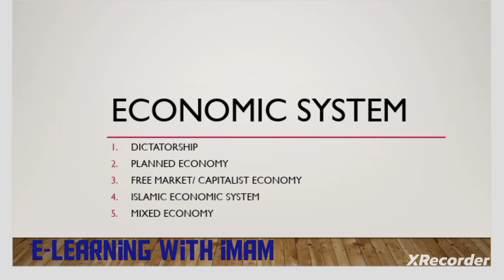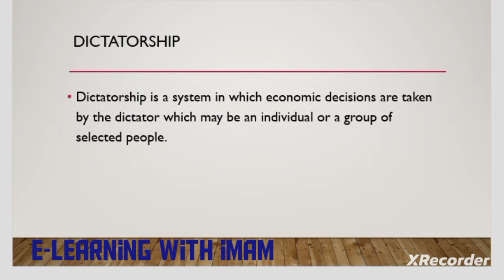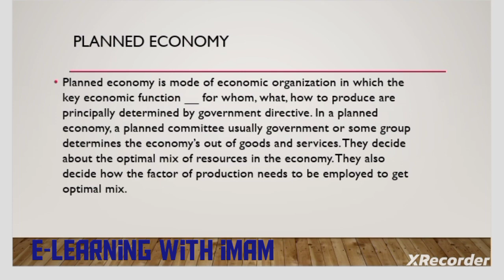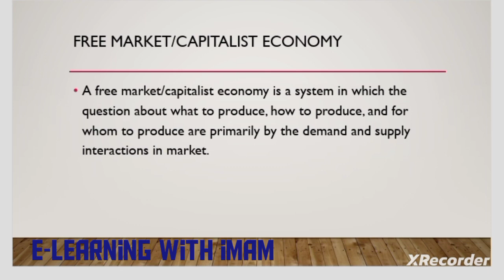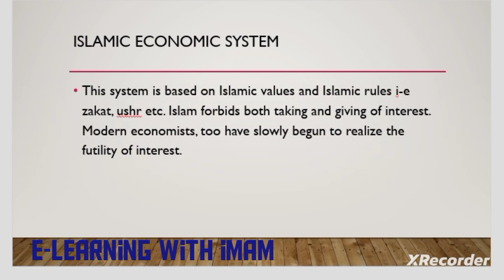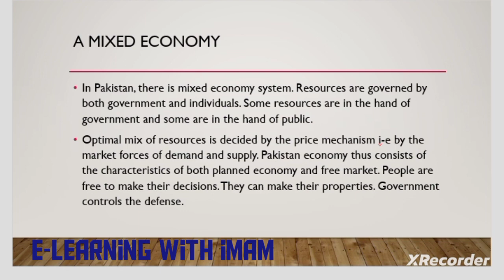economic system in the world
in this video i explored world economic system that how economies run country's economy

Economics lectureEconomics a levelprisha economics a leveleconomics a level what is it likeeconomics explainedmixed economyEconomic system economic systemsEconomic developmenteconomic growth vs economic developmenteconomy explainedindonesia economics explainedEconomics explainedcommand economymarket economymacroeconomics